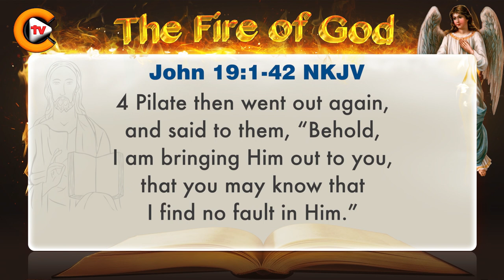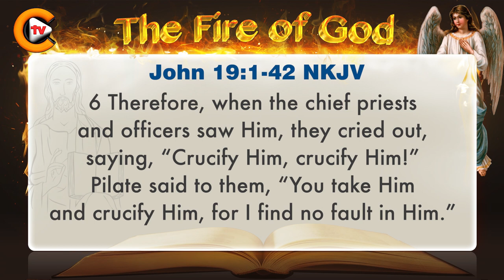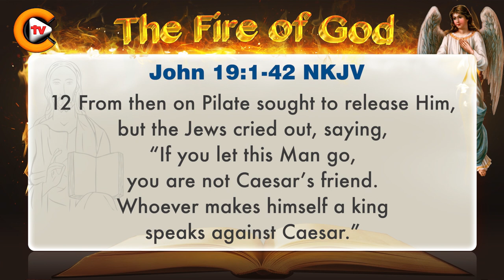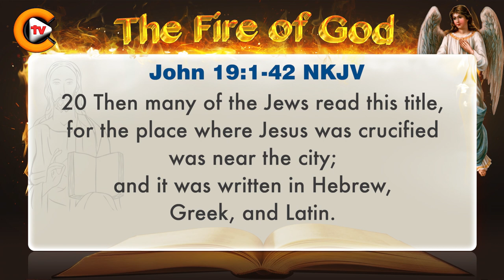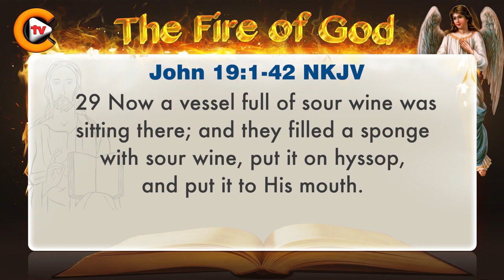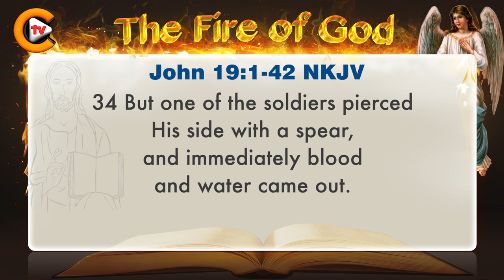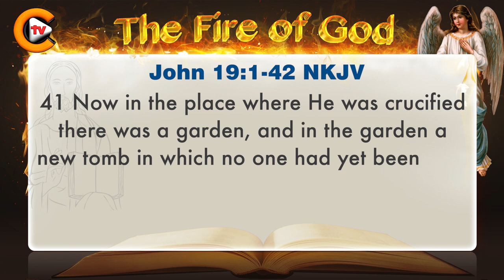♥️Gospel of John Chapter 19 ♥️biblestudy ♥️nkjv 🎚️bible